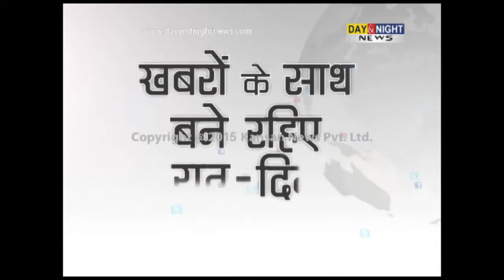Questions raised on Bhandru bridge construction work | Hamirpur